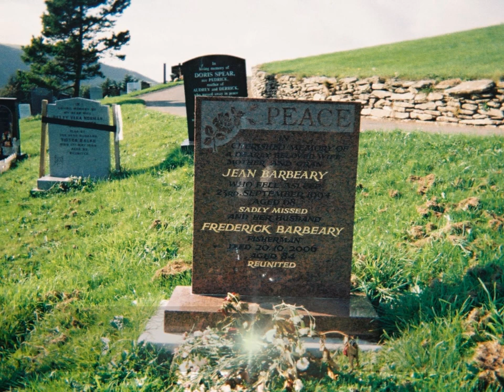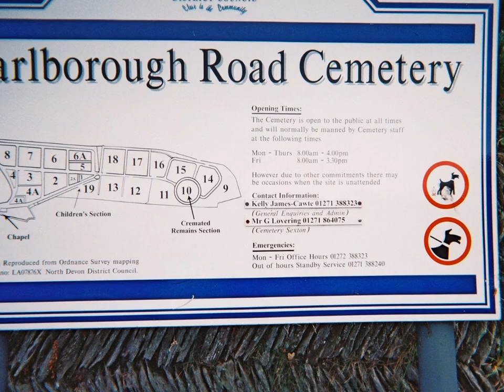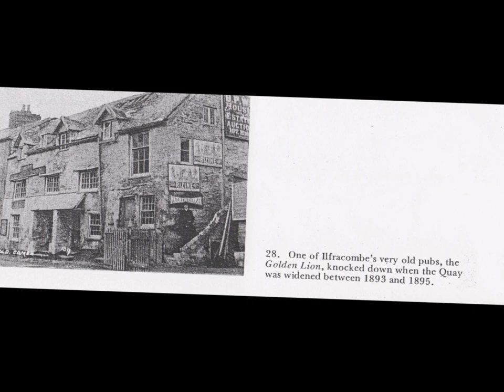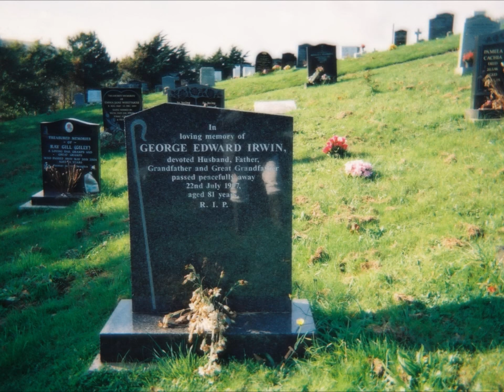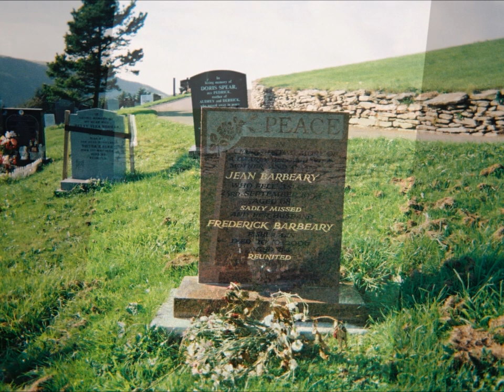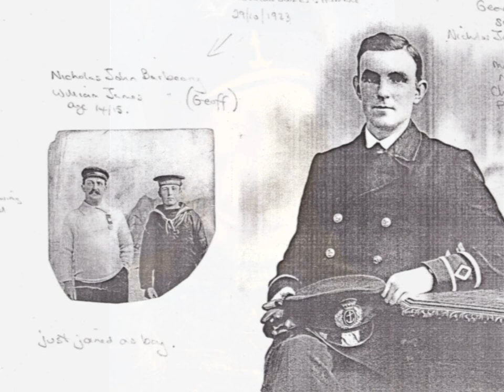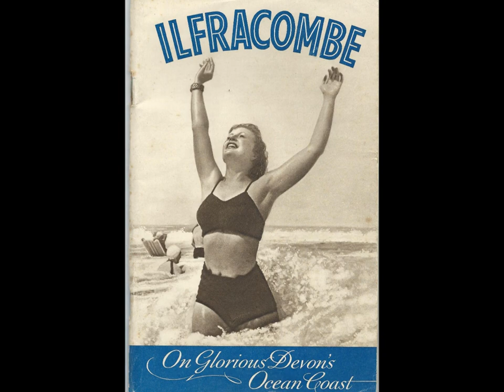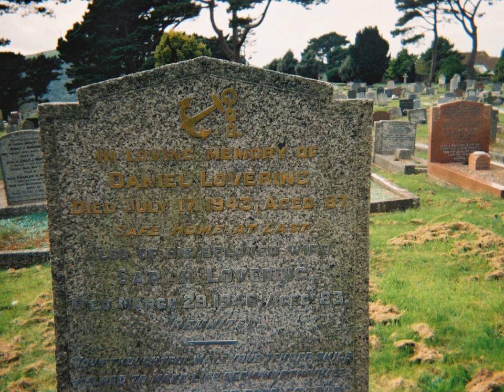Zara's Devonshire Ancestry Audio Pods Marlborough Road Cemetery & The Barbeary Family 2007 by Sheila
Since 2007 much family tree research has revealed a great deal of information about Zara's Devonshire Ancestry. But back then the tools used to collect and capture inscriptions and images and narration was a basic hand held cassette tape recorder and an instamatic camera with about 26 shots in the cartridge---no smart phones and no video camera until 2009. During one of the 2007 visits to Ilfracombe, where the Barbeary and Lovering ancestors lived and are buried, I follow on from Holy Trinity church and cemetery to the Marlborough Road Cemetery on the hill above the town of Ilfracombe where the newer graves can be found including Nichol Barbeary and family --all related to Zara via her Grandmother Marion Frances Hodge , nee Barbeary Marion's father Alfred Barbeary, brother of Nichol Barbeary, was born in Ilfracombe to William Henry Barbeary and Mary Ann Lovering-Alfred moved with 2 brothers to Richmond in London where they ran a laundry business---they are all buried in Richmond Cemetery, London and the audio pod for that visit will be placed as a weblink on my Ancestry co.uk site where in the gallery photos and audio are already placed--the web link is a separate feature introduced by Ancestry to enhance the sharing of information etc.
The audio pod mini tape recordings are very basic wellused and worn so are now saved to disc and online as web-links---shared for posterity in Time and Space---basic tools back then but I do hope to re-visit Devon and Cornwall again with a super quality Sony video camera the early audio pods are precious and created before the many people were even interested in family tree research. I enjoy carrying out the footwork, exploring and discovering for myself in the verification process but the shared work of others is very helpful but its a good idea to research yourself to assist verification and follow up leads. Many photos are also shared by creative commons to enhance the narration because the instamatic cameras used were limited to the number of photos that could be taken---unlike today with memory cards and sticks and free purchasing and developing the films back pre 2009 was expensive---so the audio pods do share the images taken by others as well as my own. The process of preparing the audio pods with narration and photos takes time and may yet to be added to the family tree.